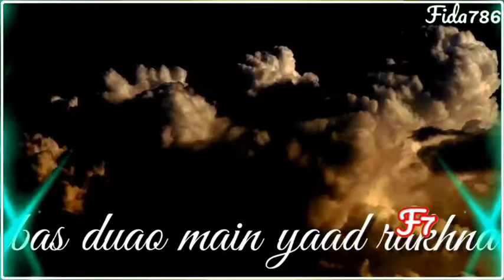EID KA CHAND MUBRAK ALL NUSLIM 🌛🌛🌛🌛🌛 watsapp status